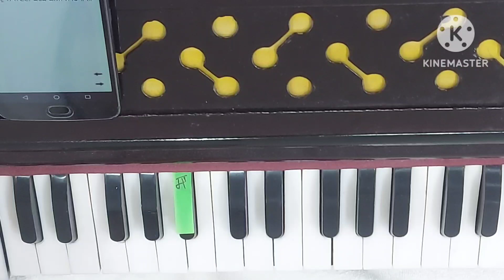Bhola vaid na janyi karak kleje maahey